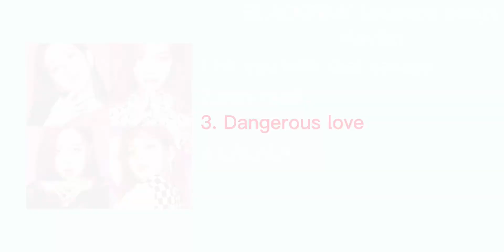BLACKPINK fanmade songs playlist